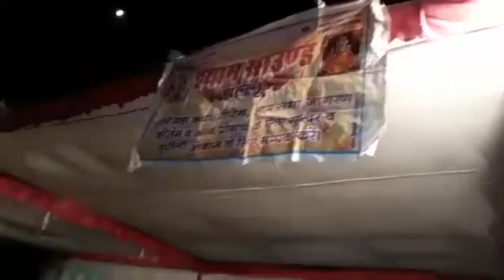भोला शिव अगङबम लहरी _राजस्थानी भजन गायक - मनोज बीकानेर | Manoj mir Bikaner | Superhit Shiv bhajan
भोला शिव अगङबम लहरी _राजस्थानी भजन गायक - मनोज बीकानेर